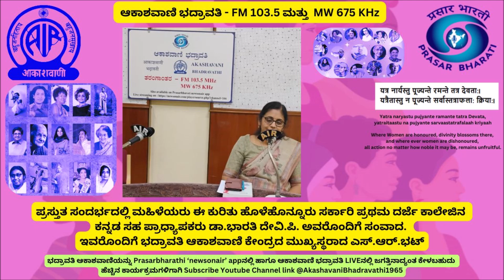ಪ್ರಸ್ತುತ ಸಂದರ್ಭದಲ್ಲಿ ಮಹಿಳೆಯರು | ಡಾ ಭಾರತಿ ದೇವಿ ಪಿ | Women in the present context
ಪ್ರಸ್ತುತ ಸಂದರ್ಭದಲ್ಲಿ ಮಹಿಳೆಯರು ಈ ಕುರಿತು ಹೊಳೆಹೊನ್ನೂರು ಸರ್ಕಾರಿ ಪ್ರಥಮ ದರ್ಜೆ ಕಾಲೇಜಿನ ಕನ್ನಡ ಸಹ ಪ್ರಾಧ್ಯಾಪಕರು ಡಾ.ಭಾರತಿ ದೇವಿ.ಪಿ. ಅವರೊಂದಿಗೆ ಸಂವಾದ.
ಇವರೊಂದಿಗೆ ಭದ್ರಾವತಿ ಆಕಾಶವಾಣಿ ಕೇಂದ್ರದ ಮುಖ್ಯಸ್ಥರಾದ ಎಸ್.ಆರ್.ಭಟ್

Women in the present context

 / airbdvt
 / airbhadravati